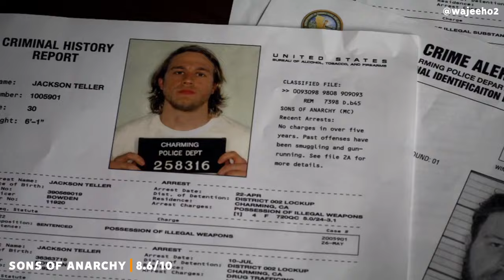مراجعة مسلسل Sons Of Anarchy بدون حرق